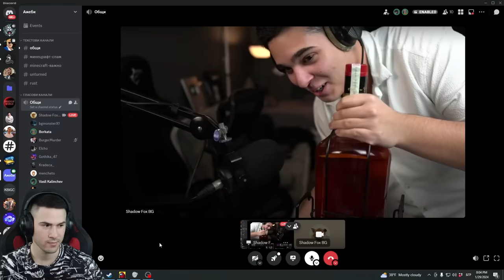AMONG US, НО СЪМ ВАМПИР😈